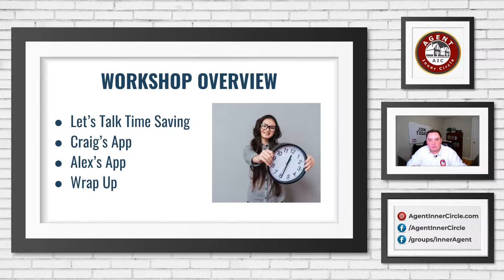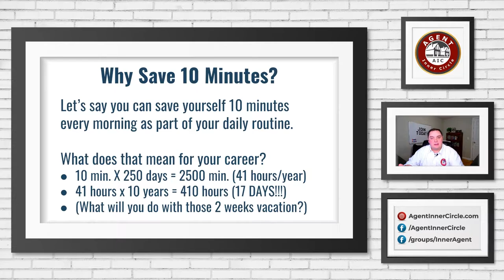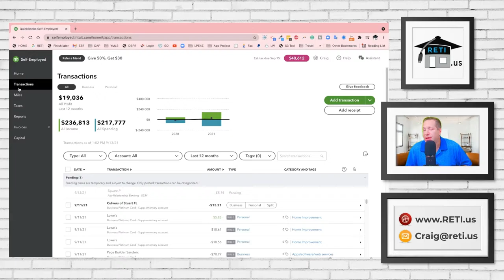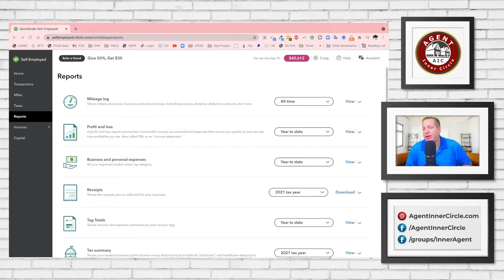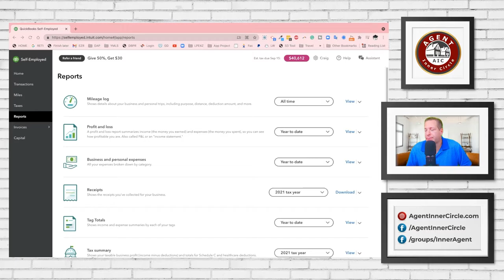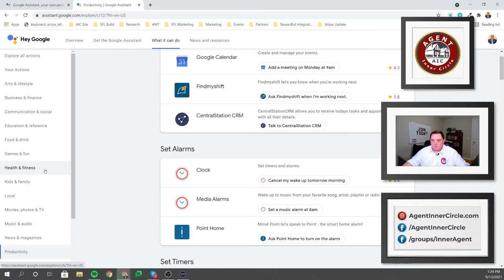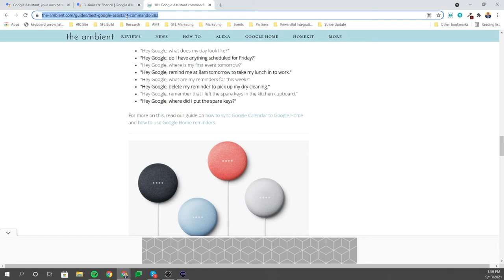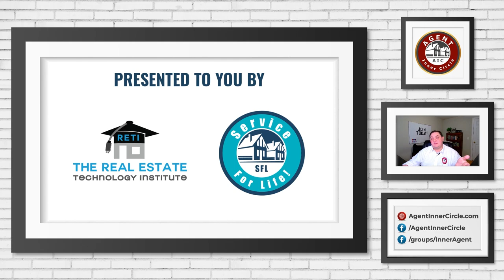Top 4 Time Saving Apps for Real Estate Agents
- Live Webinar REPLAY -
Alex Camelio and Craig Grant cover the top 4 apps Real Estate Agents can use to save time and add weeks and months back to your year.